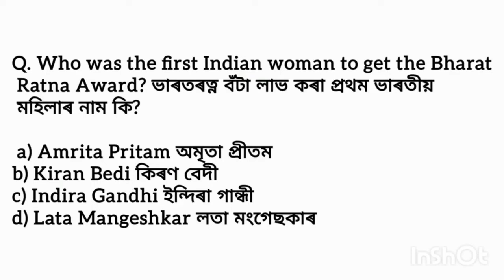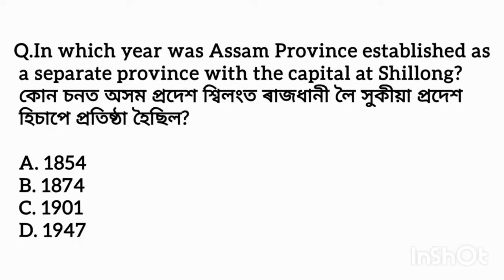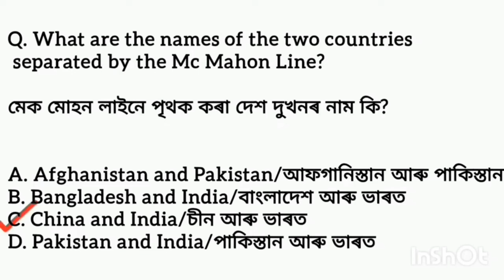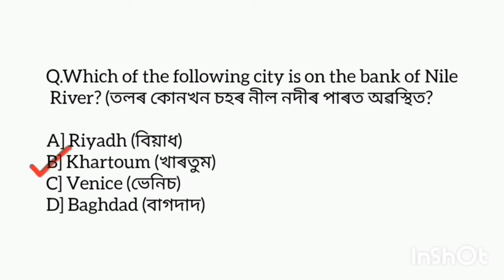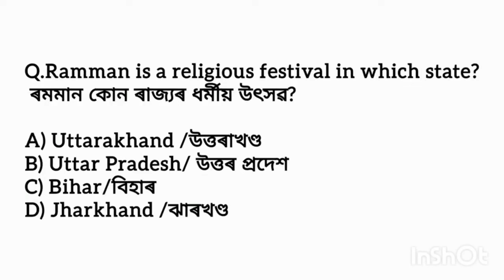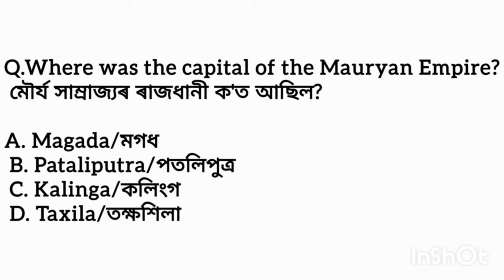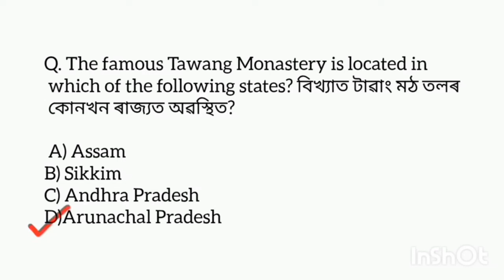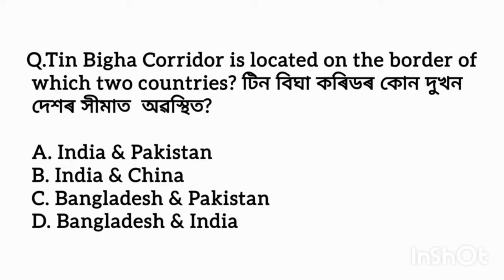ADRE Grade IV Exam 2024//Assam Direct Recruitment Gk Questions//চতুৰ্থ বৰ্গৰ পৰীক্ষাৰ প্ৰশ্নোত্তৰ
assam gk
assamese gk
gk
4th grade question paper
adre 4rd grade